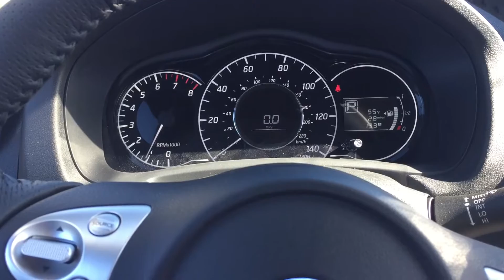2015 Nissan Versa Note SR For Buffy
New 2015 Nissan Versa Note review lowest price Kelly Nissan. Come drive, and see the Versa Note, Bluetooth, Back Up Camera, Leather, Sunroof of the 2015 Nissan Versa Note . The best deals, the lowest amount of time spent completing a deal. We are the very best in the Lehigh Valley for a 2015 Nissan Versa Note .

Easton Allentown Bethlehem
3830 Easton-Nazareth HWY, Easton, PA 181045